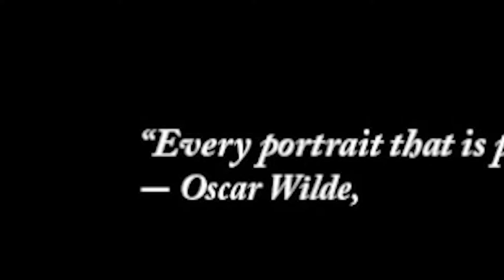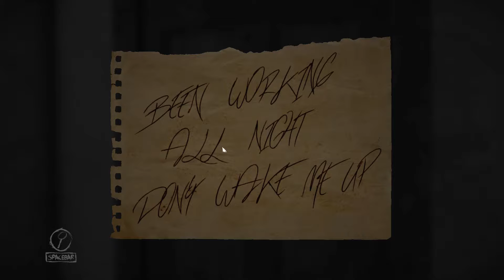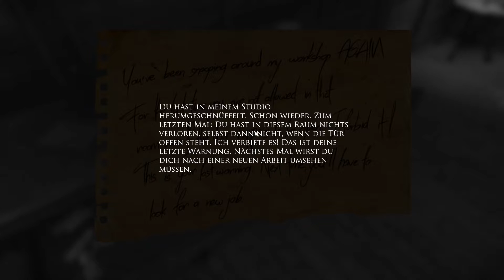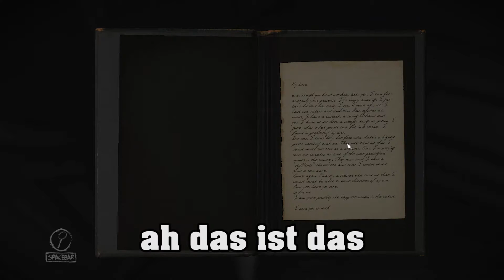SCHICHTEN DER ANGST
untertitel sind back :) (in nem horrorgame, um die atmosphäre zu zerstören haha)
liket den shit, zu lange dran gesessen :D

2:08 - 2:10
2:32 - 2:34
6:05 - 6:06
11:44 - 11:48